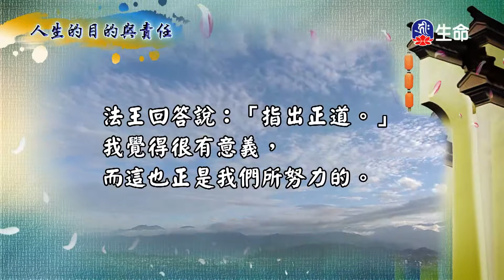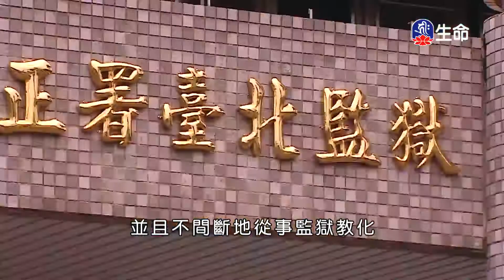菩提如是說(113)(新)_菩提如是說_(lifetv_20201103_19：30)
菩提如是說_菩提如是說(113)(新)。